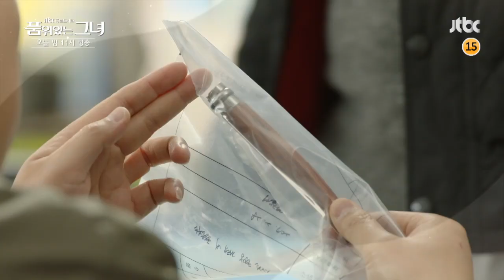[최종회 예고] 내일은… 내일의 태양이 떠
아진(김희선)은 여전히 태동(김용건)과 가족들을 돌보며, 점점 사건의 진실에 가까워진다.
경찰의 수사망이 좁혀오면서 복자(김선아)가 죽던 날 밤의 알리바이가 모두 밝혀지는 가운데,
경찰서로 범인이라고 주장하는 인물이 나타나는데…!